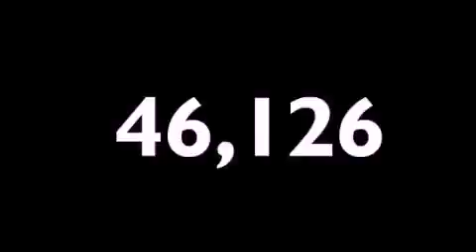Preowned 2008 GMC Yukon Katy TX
Year : 2008
 Make : GMC
 Model : Yukon

 Trans . : Automatic
 Exterior : Summit White
 Miles : 46,126

 Stock : K51199

 Preowned 2008 Katy TX